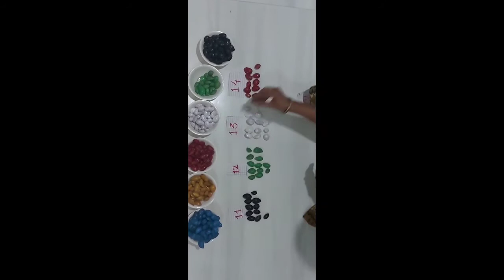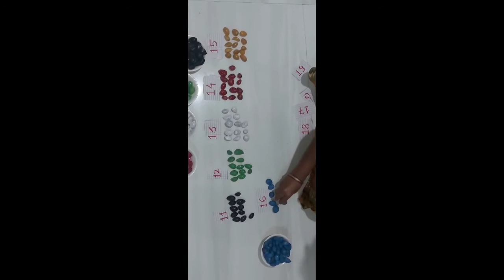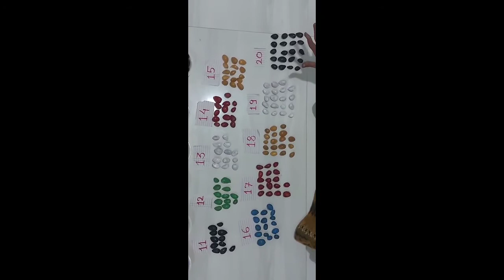11 to 20 counte with things std.2 page no.30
Sangolkar M.D.